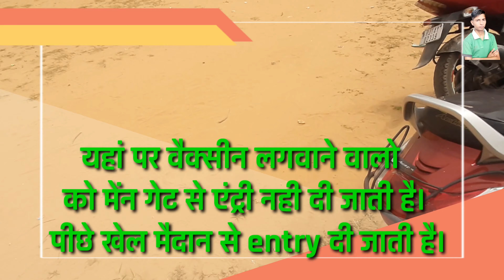Vlog 4 | जानिए मैंने कैसे लगवाई कोरोना की वैक्सीन | Getting Vaccinated 💉 | vaccination vlog hindi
I am Jitendra Kasotia welcomes you to in my life style vlog channel.

Hashtag section.

Share. and comments. &.. support.

My gears.

2nd mobile:-
gorilla tripod:-
green screen:-

Tag section.